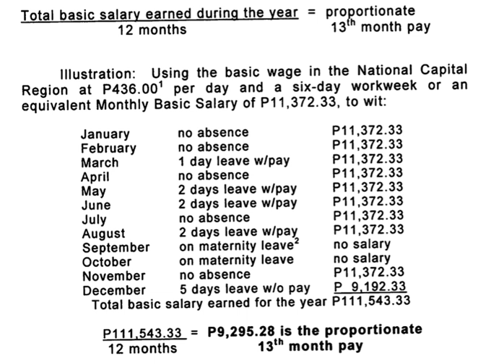Human rights in the Philippines | Wikipedia audio article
This is an audio version of the Wikipedia Article:
Human rights in the Philippines

SUMMARY
Human rights in the Philippines pertains to the concept, practice, and issues of human rights within the Philippine archipelago. The concept of "human rights," in the context of the Philippines, pertains mainly (but is not limited) to the civil and political rights of a person living in the Philippines by reason of the 1987 Philippines Constitution.Human rights are a justified set of claims that set moral standards to members of the human race, not exclusive to a specific community or citizenship. Membership in the human race is the sole qualification to obtain these rights. Human rights, unlike area-specific conventions of international laws (e.g. European Convention on Human Rights and International Covenant on Civil and Political Rights and on Economic, Social and Cultural Rights), are universally justifiable as it pertains to the entire human race, regardless of geographical location.
The Philippines is a signatory to the Universal Declaration of Human Rights (UDHR) drafted by the United Nations (UN) in the 1948. The Universal Declaration of Human Rights was adopted, alongside the Genocide Convention and the Convention on the Elimination of All Forms of Racial Discrimination, by the United Nations in response to the tragic and horrendous violations of human rights during the Second World War. The United Nations Charter, a treaty, was created in order to define what roles, powers, and duties the United Nations is allowed to practice in dealing with international relations. Article I of the UN Charter states that the UN aims: "To achieve international co-operation in solving international problems of an economic, social, cultural, or humanitarian character, and in promoting and encouraging respect for human rights and for fundamental freedoms for all without distinction as to race, sex, language, or religion;"According to the Charter, the jurisdiction of the United Nations is to provide cooperation among the nations, and not act as an international government. The UN Charter paved the way for the drafting of the UDHR. The UDHR aims to promote "universal respect for, and the observance of, human rights." Thus, the UDHR is merely a declaration for each signatory to adopt to its own political system. The significance of the UDHR as stated in its Preamble is: "Whereas a common understanding of these rights and freedoms is of the greatest importance for the full realization of this pledge."As a signatory to the UDHR, the Philippines then declares an understanding and adherence of these fundamental and inalienable rights to its population. The Philippines has adhered to the UDHR through the Bill of Rights, and continued to create laws and policies that cater to a specific sector, like the Labor Code and the Indigenous Peoples' Rights.